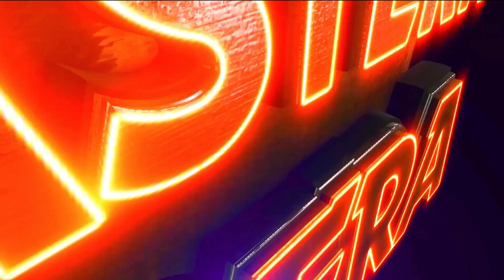DIARA BHAUJA SWAMI STREE | JATRA VIOLENCE OVERLOAD | EASTERN OPERA